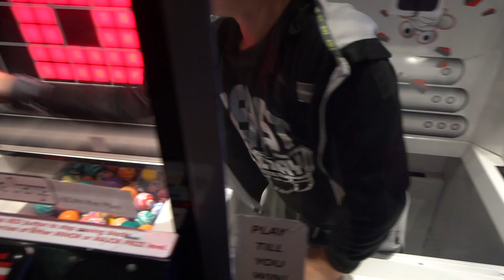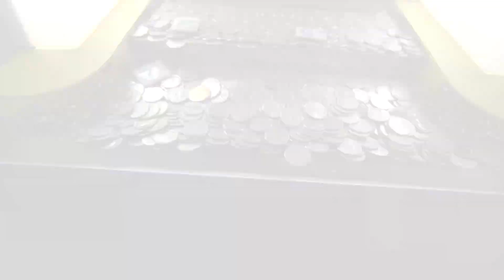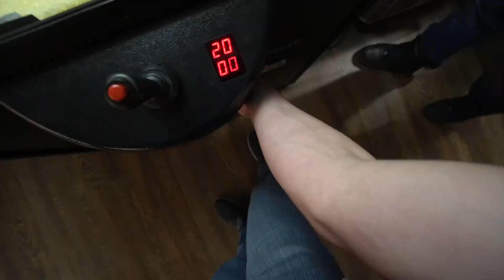KID CLIMBS INTO STACKER ARCADE GAME!!!!